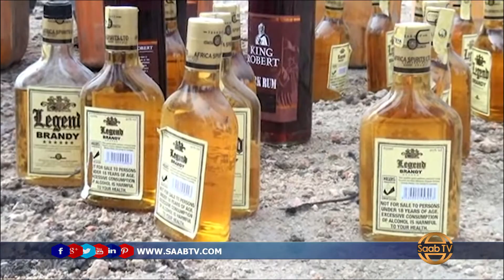Ciidanka Nabadsugida Jubaland Oo Gacanta Ku Soo Dhigay Maandooriyaal Kala Duwan